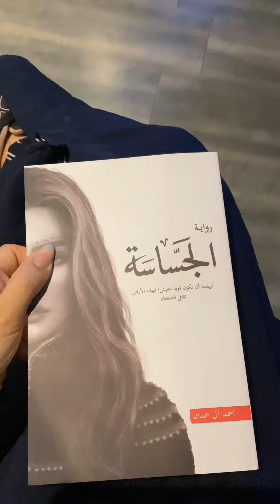بودكاست تخطيت صحب| برفقه كتاب وافكار 🤍✨هل تخطيت فعلًا ؟✨✍️🫀🧠صراع ابين العقل والقلب